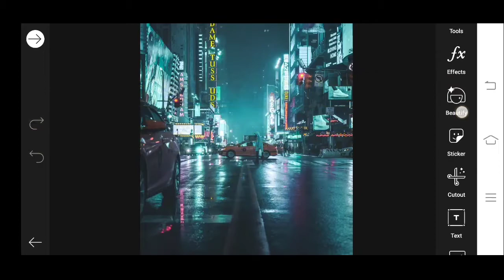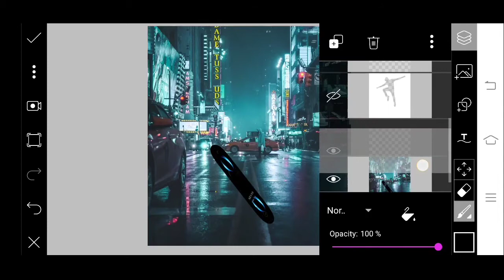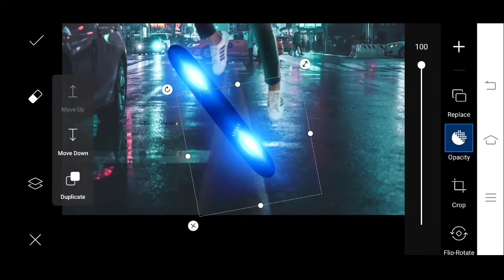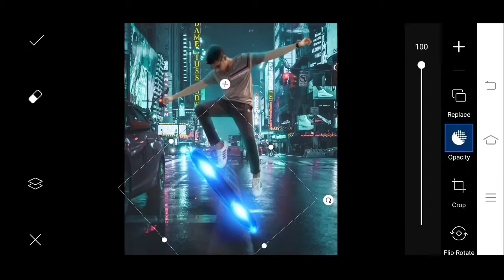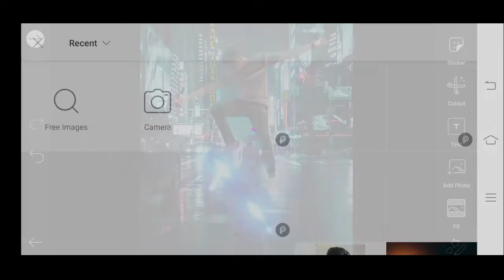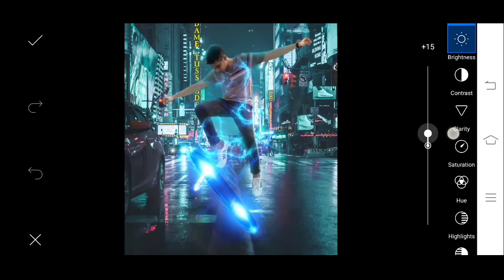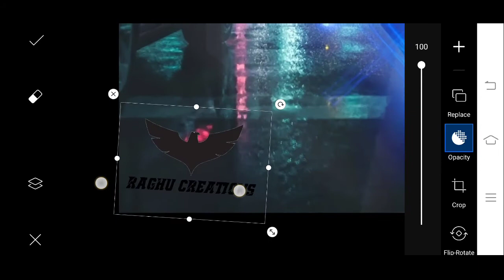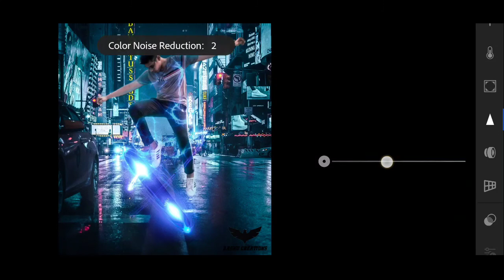Neon Skateboard Photo Editing Tutorial in PicsArt step by step- raghu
all Backgrounds and PNG stocks are here